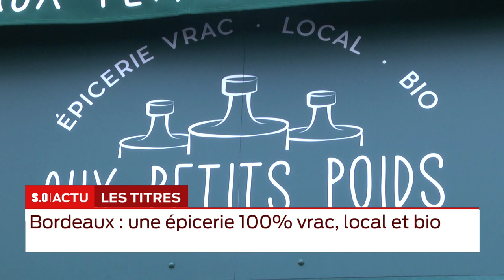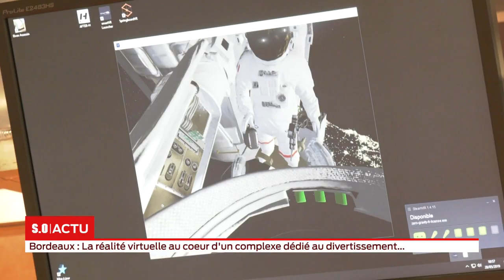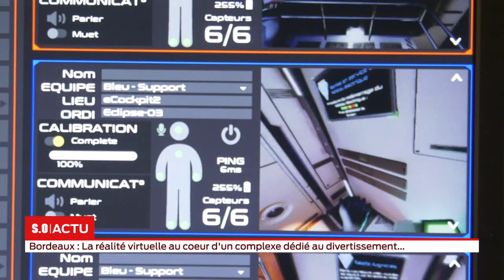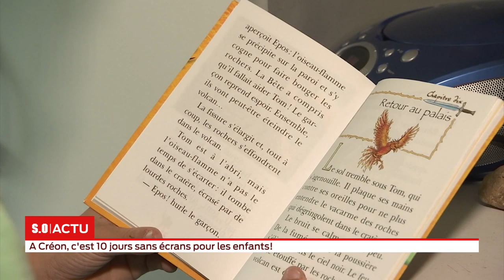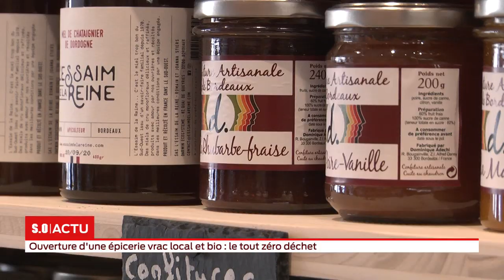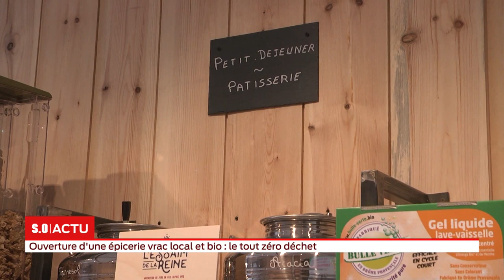La grande édition Mardi 28 mai